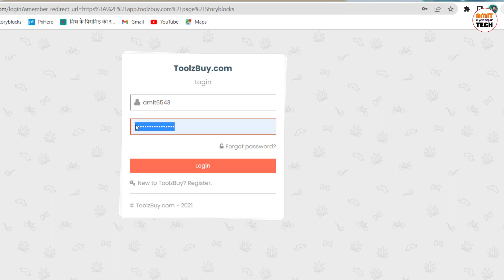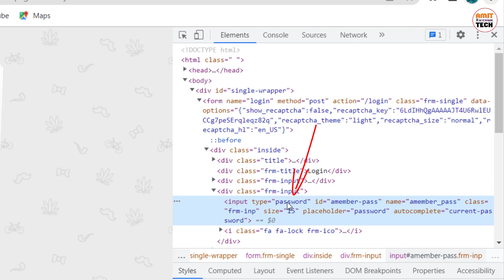Facebook ka Password Kaise Pata Kare| Facebook ka Password Kaise Dekhe| How to See Facebook Password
Hello friends,

Maine is video me bataya hai ki facebook password kaise pata kare apna

cover topics
1. facebook ka password kaise pata kare
2. facebook ka password bhul gaye to kya kare
3. facebook ka password kaise dekhte hain
4. facebook ka password kaise maloom kare
5. how to see login password in facebook
6. how to see login password in chrome

Thanks !